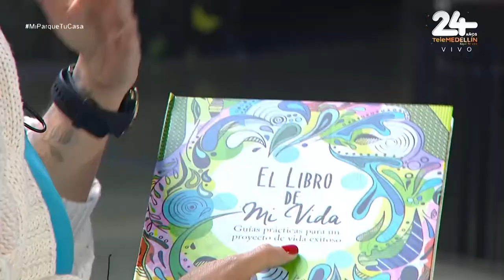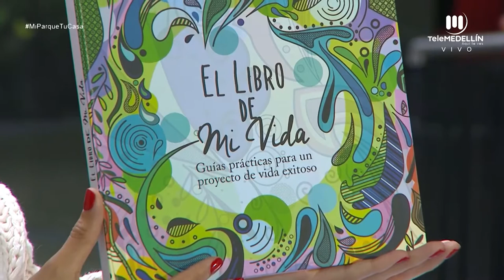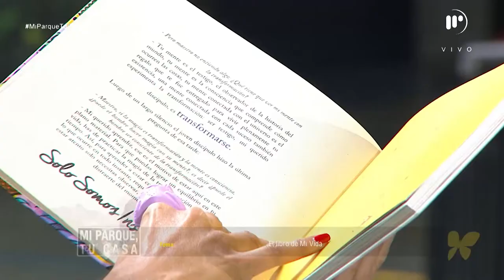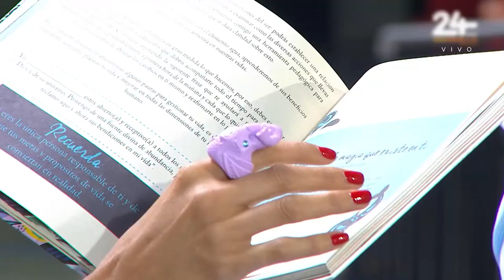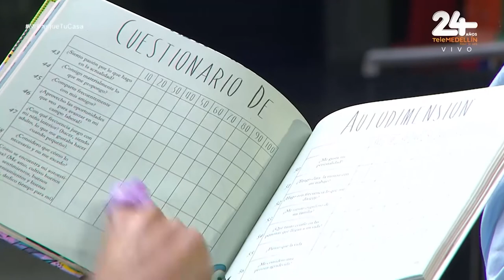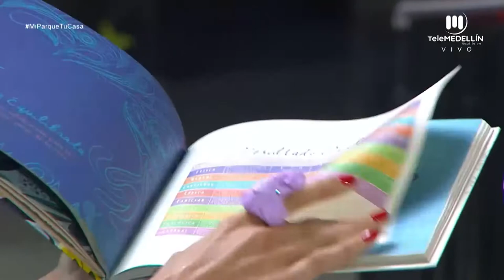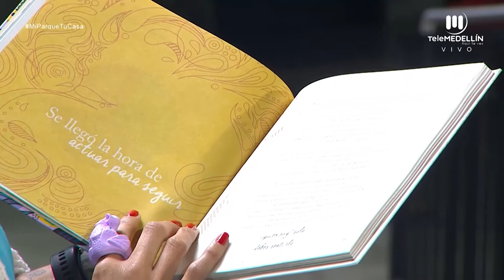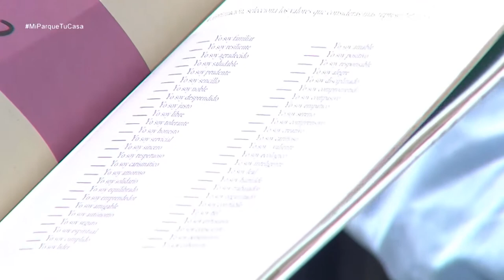Emprendimiento: El libro de la vida [Mi parque, tu casa] Telemedellín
Invitada: Maricela García, autora del libro - Gonzalo Álvarez, autor del libro